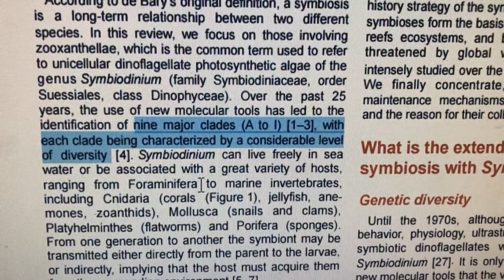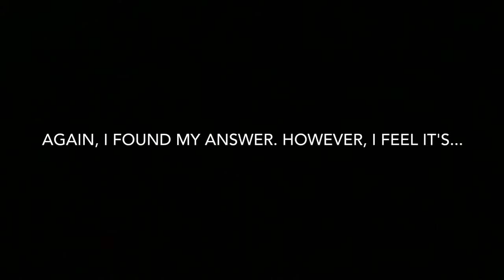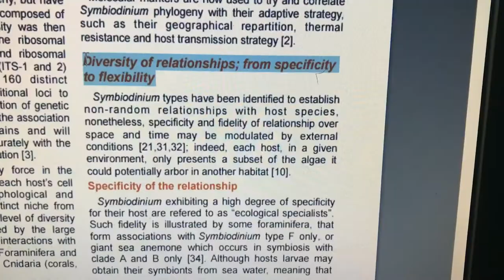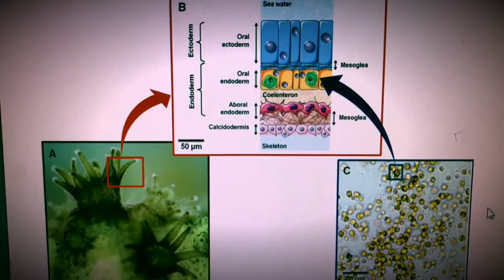Zooxanthellae Transplant Part 2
This was the 2nd part of a zoox transplant I did with my small (completely bleached) S. Gigantea anemone. Inspired by Minh Nguyen 5 years earlier, I decided to do a few videos since there were none on the internet. After looking at different studies, I realized the diversity of this species was much more extensive than I originally thought. This led me to question my efforts in the first video where I used a tentacle from my H. Magnifica anemone to do the zoox transplant. Bleaching events have been intensely studied over the last two decades due to global warming. I was able to find a lot of data on this subject. Zooxanthellae are extremely threatened by the rising temperatures. If you're interested in learning more, or would like to see the article where most of this information came from, I'll link it below.

Shout out to Minh Nguyen. He's been a good friend and I consider him to be one of the most knowledgeable reefers on the planet when it comes to anemones. He's local to me here in Texas and has an impressive collection of anemones that I've had the privilege to observe and enjoy in person. Minh's board name at RC and R2R is OrionN. You can follow him there on the forums.

Shout out to Jake Adams. Jake puts out some execellent content and always seems to have the best reviews of all the new products that hit the market. I've certainly enjoyed many of his articles over the years.

Also, visit Jake's website @ ReefBuilders.com if you haven't already.